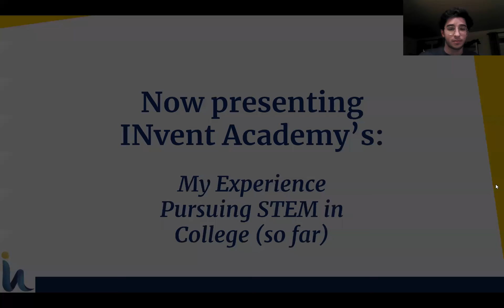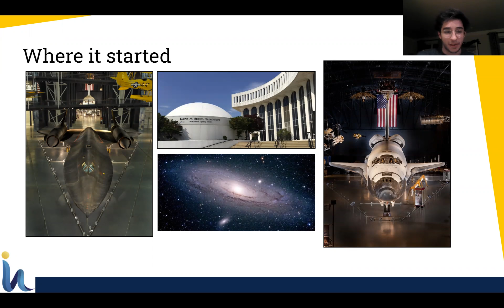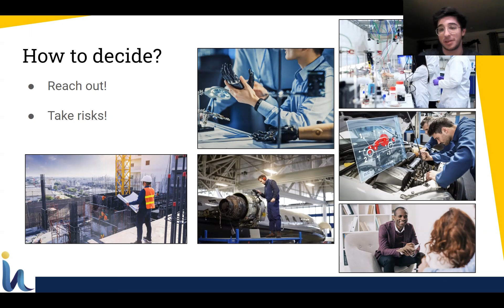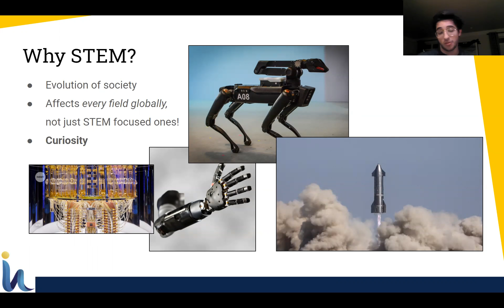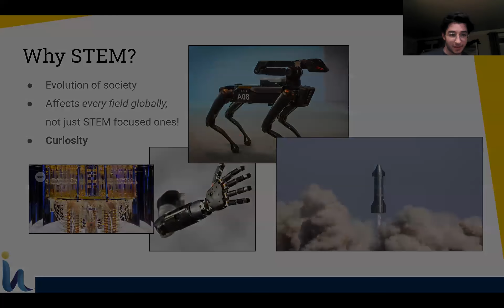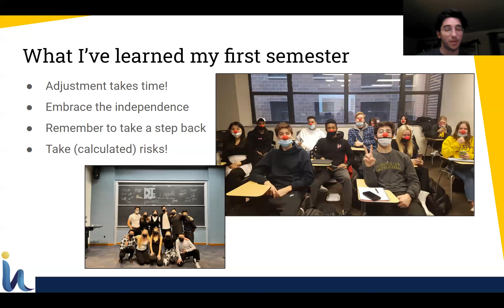INvent Academy: STEM Experience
In this video, Niko talks about his experience in the STEM field.